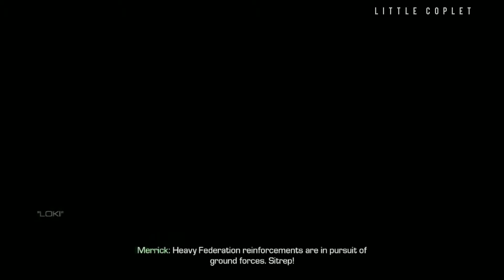CALL OF DUTY GHOSTS MISSION 17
misi ini adalah membajak odin yang sebelumnya telah dikuasai oleh pasukan musuh